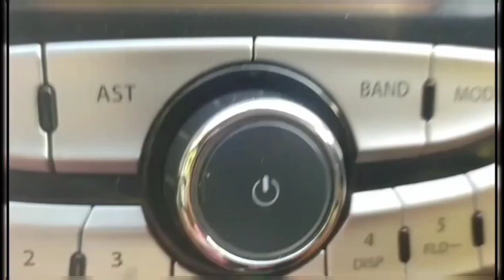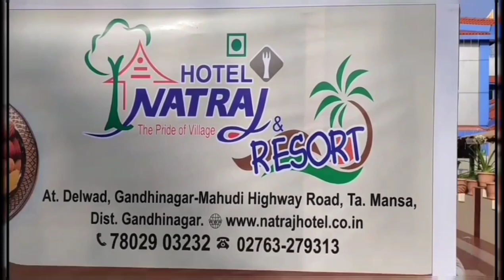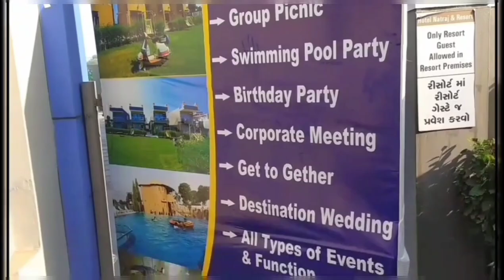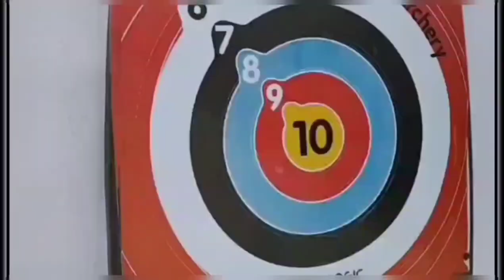Hotel Natraj & Resort Day Picnic VLOG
Hotel Natraj & Resort

Hotel

Restaurant - Punjabi, Chinese, South Indian, kathiyawadi

Resort - Cottages, Villas, Swimming pool, indoor outdoor Games, Discotheque

Banquet hall

Garden Children play are